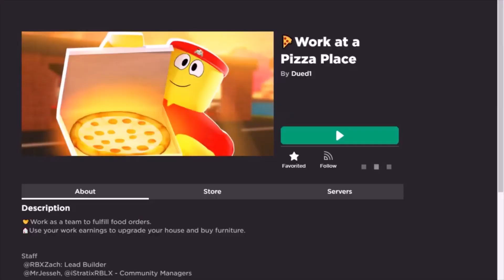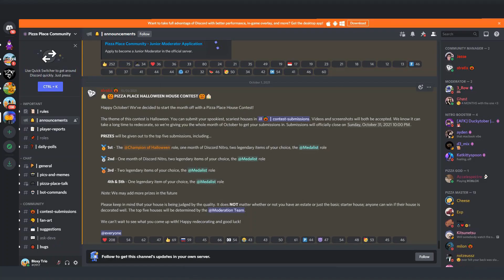Halloween Contest Pizza Place [] Get a Chance to win Legendary items in Work at a Pizza Place Roblox